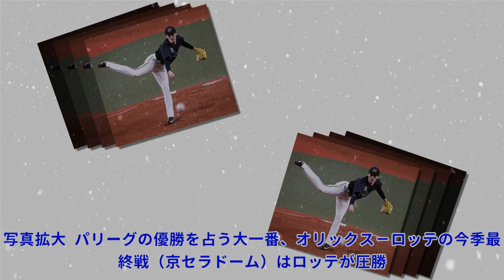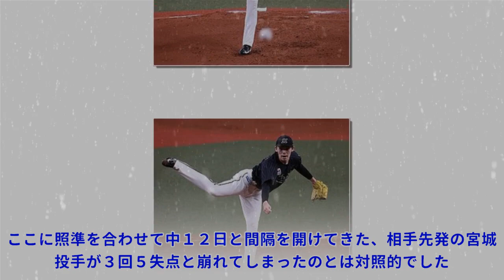【プロ野球実況中継】ロッテ、５１年ぶりマジック点灯！！ ただ、８連戦中で週末のソフトバンク戦の先発陣に不安…一波乱ありそうだTop News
【プロ野球実況中継】ロッテ、５１年ぶりマジック点灯！！ ただ、８連戦中で週末のソフトバンク戦の先発陣に不安…一波乱ありそうだTop News 写真拡大 パリーグの優勝を占う大一番、オリックス－ロッテの今季最終戦（京セラドーム）はロッテが圧勝。２位ながら５１年ぶりに優勝マジック９が点灯しました。 何と言っても、大変なプレッシャーのかかるマウンドで試合前半は毎回走者を許しながら、空振り三振で